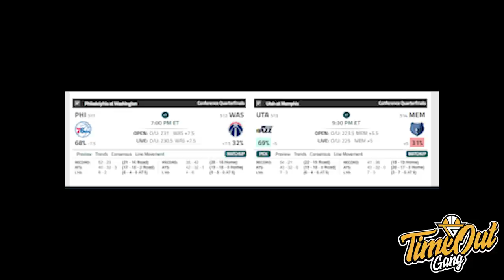TIME OUT: AD Cedera Lagi, Lakers Gimana? // Kena Tipu Sama New York Knicks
Di Time Out hari ini kita membahas Julius Randle yang mainnya jelek banget, Anthony Davis yang mengalami cedera groin dan Clippers yang berhasil comeback di series melawan Dallas,

Thumbnail via @BleacherReport